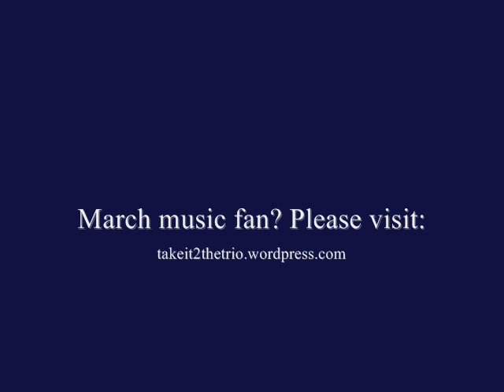Brooke's Chicago Marine Band - Roland F. Seitz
The featured Schramm's Choice from "Take it to the Trio".

for more information on this march, and many others!